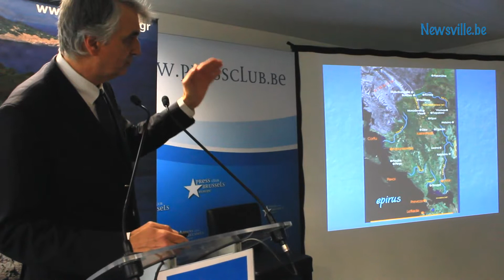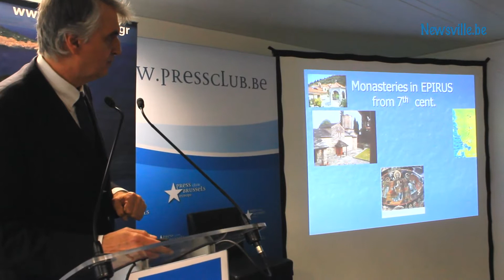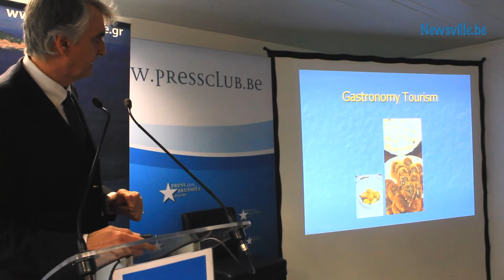O Γιώργος Τάσσος, παρουσιάζει την Ήπειρο.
Ο Πρόεδρος της Ένωσης Ξενοδόχων Ηπείρου, κ. Γιώργος Τάσσος, παρουσιάζει την περιφέρεια της Ηπείρου στις Βρυξέλλες και στο Βελγικό κοινό.